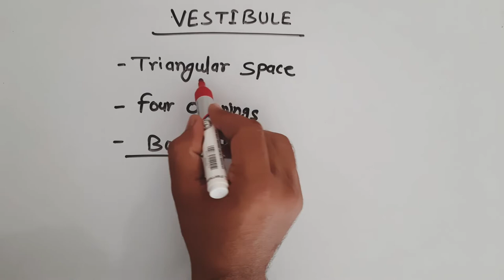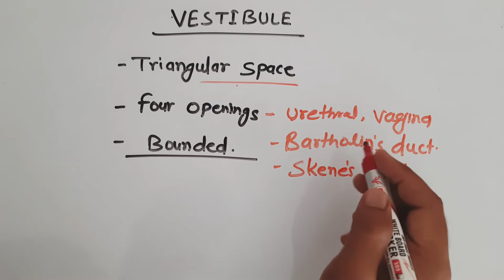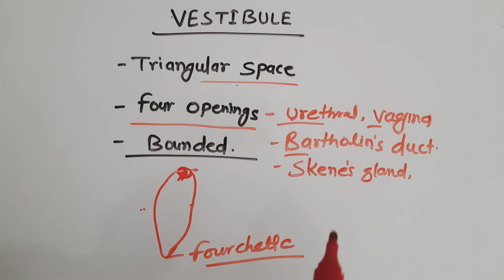Vestibule | female Anatomy | Reproductive system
Yours Queries :-

● vestibule kya hota hai

● female anatomy

● female reproduction

● urethral orifice

● vaginal orifice

● bartholine duct and gland kaha hoti hai

● skene gland and duct

● paraurethral duct and gland

Thanks
Regards
Perfect RN.